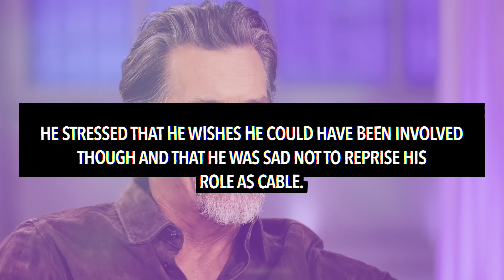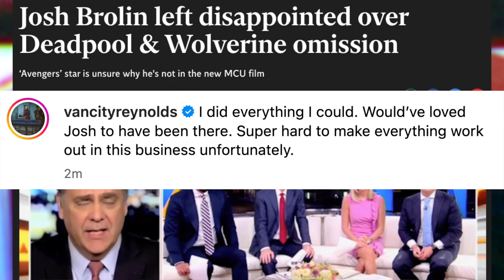Ryan Reynolds REACTS to Josh Brolin Saying He Was DISAPPOINTED After Watching Deadpool & Wolverine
Ryan Reynolds has reacted to Josh Brolin saying he was disappointed after watching Deadpool & Wolverine.